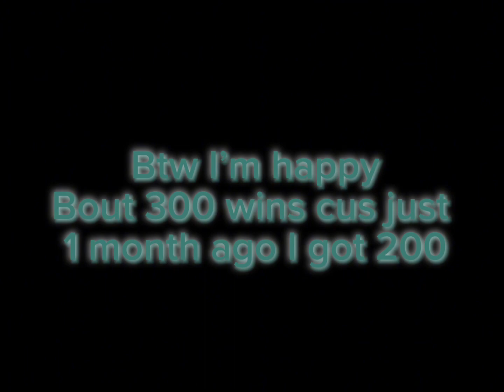I reached 300 wins in Roblox bedwars 🔥⚔️…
Credits to: Pixelyz for the thumbnail Idea.